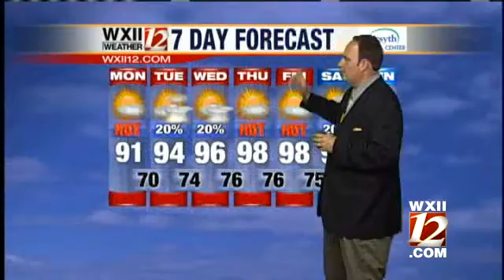Video Cast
Austin Caviness takes a look at your Monday forecast...